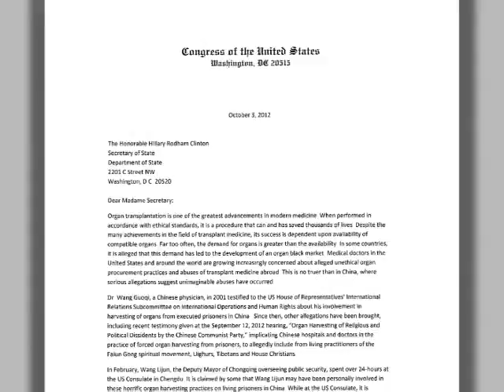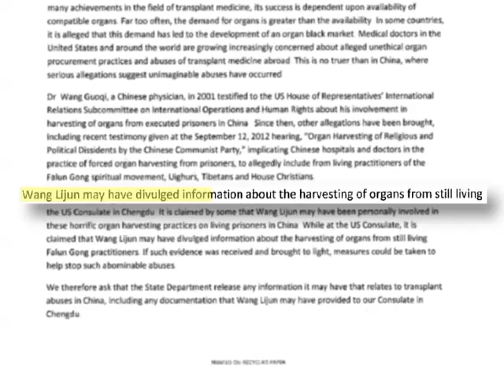106 membres du Congrès pressent Hilary Clinton de dénoncer la collecte forcée d'organes en Chine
La semaine dernière, des législateurs américains ont demandé à la Secrétaire d'État, Hilary Clinton, de prendre les devants, s'agissant de l'information sur la collecte forcée d'organes, en Chine. Dans une lettre envoyée au Département d'État, jeudi 4 octobre, 106 membres du Congrès américain disent qu'en révélant ce qu'il sait, le Département d'Etat pourrait aider à faire cesser les abominables abus perpétrés par les autorités chinoises en tuant des prisonniers de conscience.